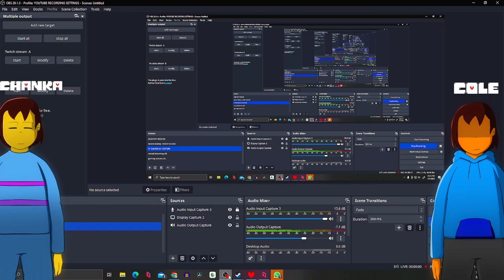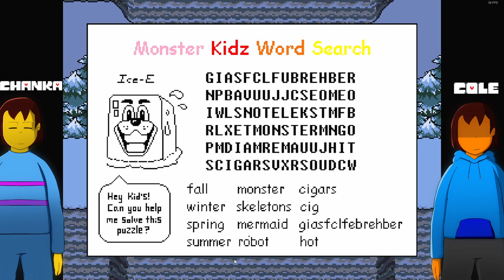Undertale Together Mod /w COLE Walkthrough part1 (TIMESTAMPS IN DESCRIPTION)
the art in video and thumbnail was by me, btw here is my deviant art

Cant be bothered to watch it entirely? here are some timestamps your welcome :)
TIMESTAMPS
meeting flowey 1:23
meeting toriel aka goat mom 4:07
exploring the ruins 5:02
meeting /battling napstablook  16:47
arriving at toriel place 27:35
Toriel boss fight 33:47
meeting sans and papyrus 42:24
2nd sans and papyrus encounter 50:07
doggo boss fight 53:54
some advice from sans lol  55:10
3rd sans and papyrus encounter 56:37
football segment lol  1:00:54
4th sans and papyrus encounter 1:02:00
dogamy and dogaressa bossfight 1:06:08
triggered some papyrus dialogue somehow (possible glitch?) 1:09:19
papyrus puzzle conundrum  1:11:00
5th sans and papyrus encounter 1:13:36
chat with sans/ secret area 1:19:09
Greater Doggo Boss fight 1:22:37
6th sans and papyrus encounter  1:27:27
Arrival at snowdin 1:29:41

Hit me up on discord  we could play together if you want

hope u enjoy my video help support me by sharing  my  vids to ur homies  leave a comment for feedback and subscribe so u can see more of my shit, support
is appreciated ort peace on to the next vid ;)